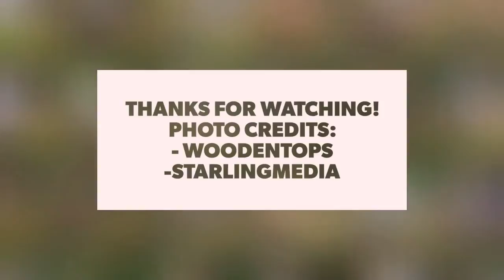West Nab Fell Race 2016